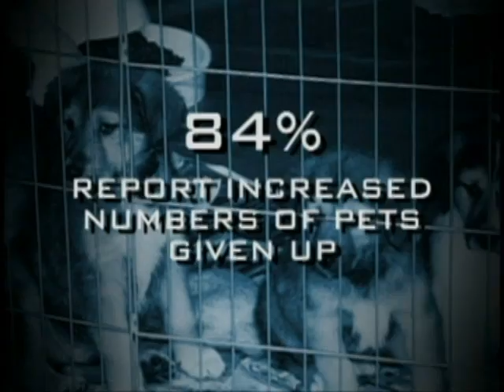Rescuing Recession-Hit Animals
Some of the hardest hit victims of the bad economy are abandoned animals whose owners have given them up. Cynthia Bowers shows us one woman has opened her home to over 200 abandoned animals.